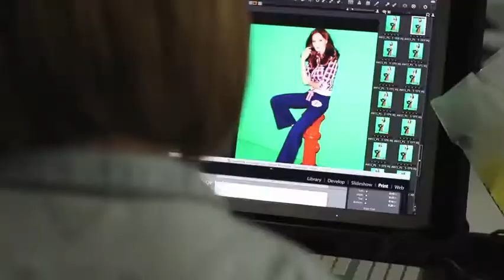Peacocks | AW 11 - Behind the scenes at our photo shoot. Enjoy!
Ever wondered what goes on behind the scenes at our fashion shoots? Wonder no more as we open the door on our latest AW11 photo shoot. Enjoy!!